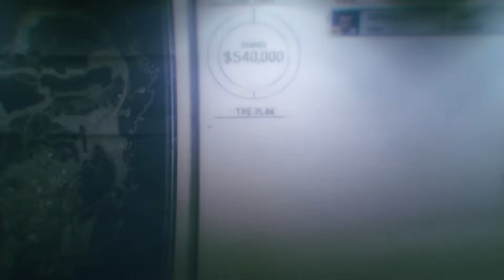GTA V: Online - The Humane Labs Raid PT 6 EP6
GTA V: Online - Episode 6

◆ Join us as we launch head first into the long awaited PC version of Grand Theft Auto V, online.

In this series we mission, heist and crash our way across the island of San Andreas.

We're always looking to improve our videos so if you have any comments or suggestions, please let us know.

◆ With:
Isalan, James, Alan and Neil - Camera - Edit